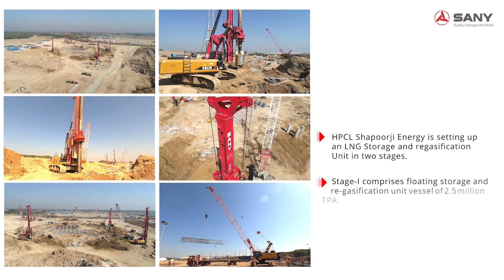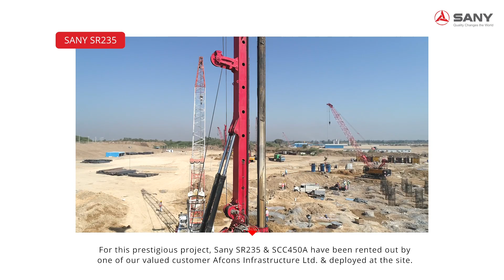SANY playing a vital role contributing in building new India with HPCL Shapoorji Energy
When it comes to building a developed and better nation, SANY India has always been the torch bearer. The prestigious project of HPCL Shapoorji Energy, Chhara in the Junagadh District of Gujarat is moving towards success with SANY machineries. Have a glance at how SANY is constantly making a difference in the industry.